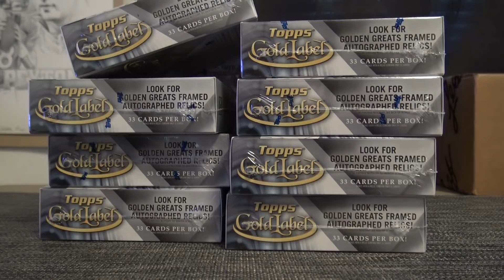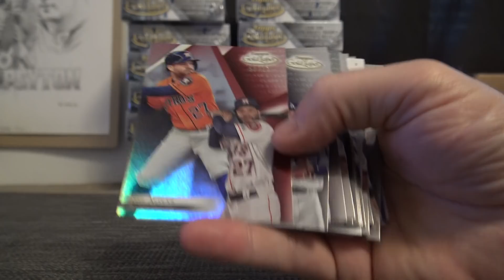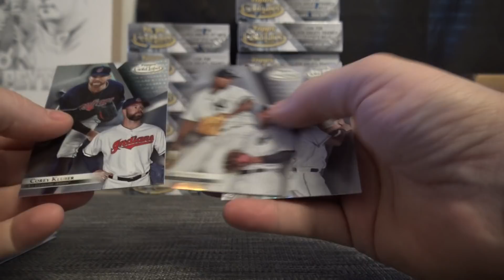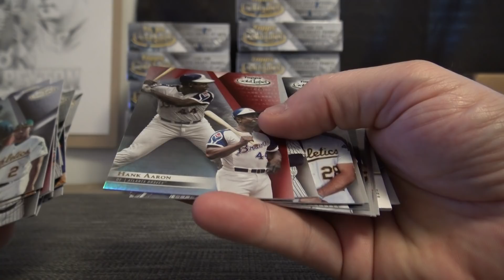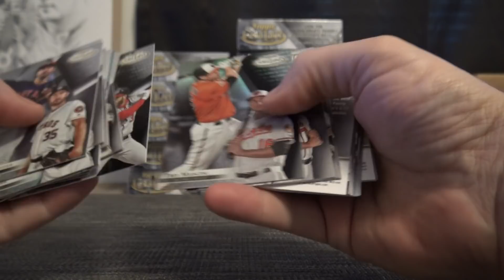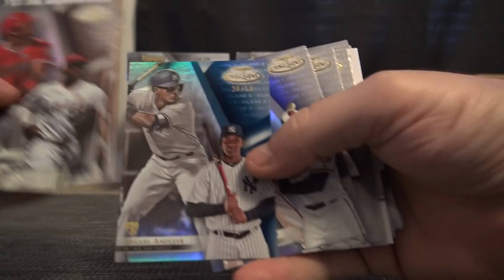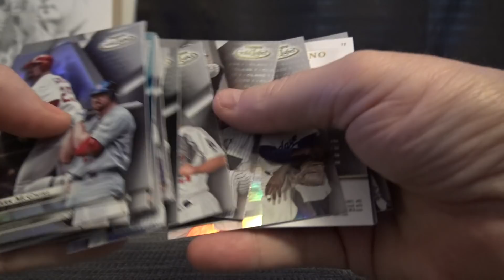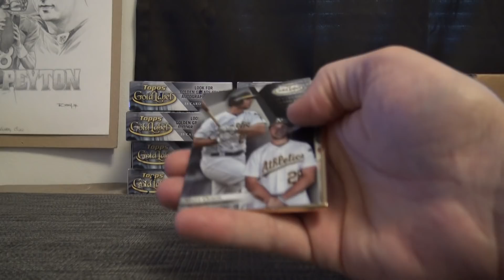2018 Topps GOLD Label Baseball 16 Box Case 'Random Teams' GB